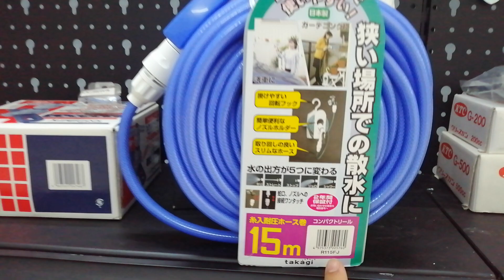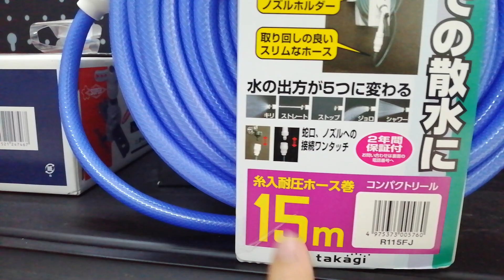Bộ vòi tưới cây Takagi made in Japan nội địa nhật tiện lợi gọn gàng